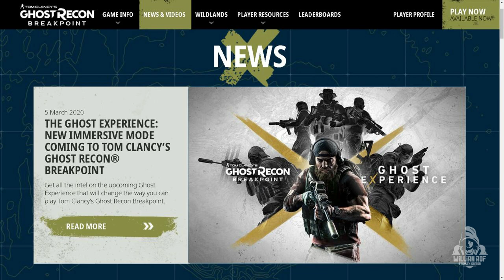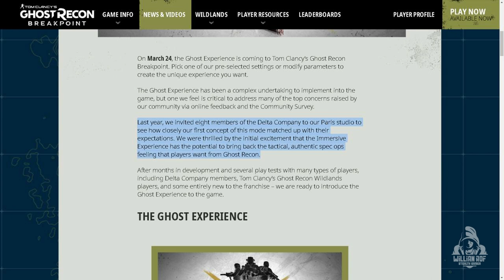Ghost Recon Breakpoint e a Experiência Ghost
Hoje vou falar sobre a atualização de Março em ghost recon breakpoint e a nova data para o lançamento do modo imersivo, a Experiência Ghost e a nova classe de engenheiro. Bora ver?

PSN: willianrof